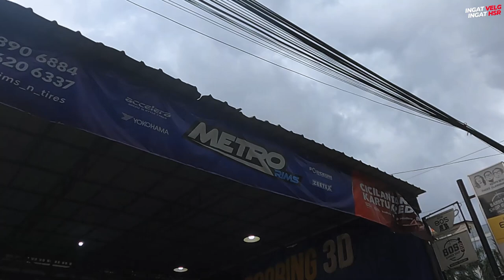Rekomendasi Velg Ring 18 Untuk Suzuki Grand Vitara